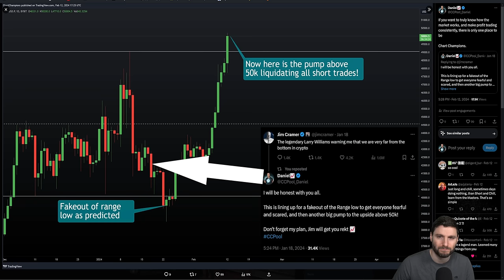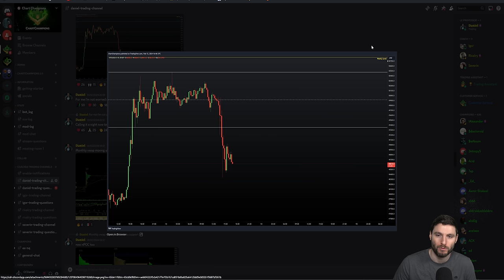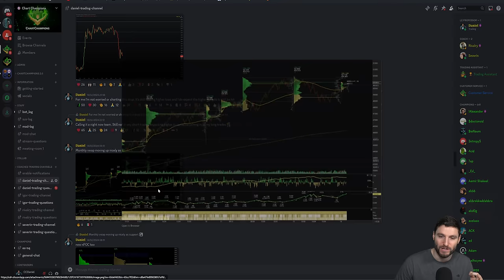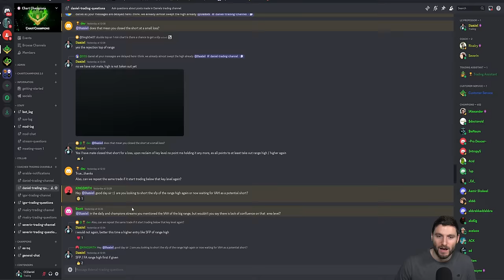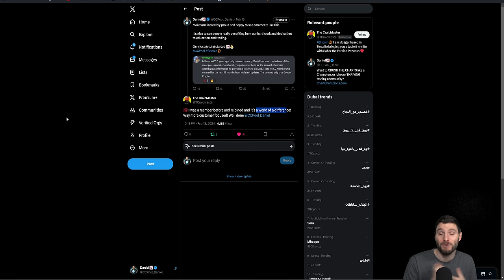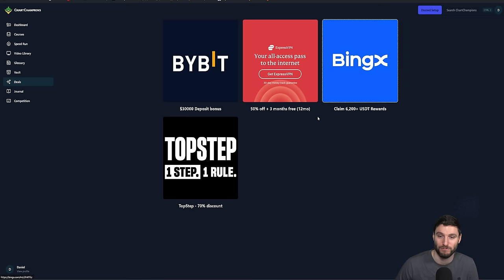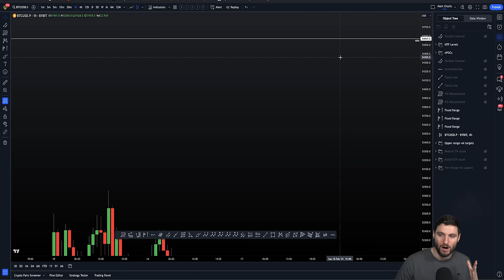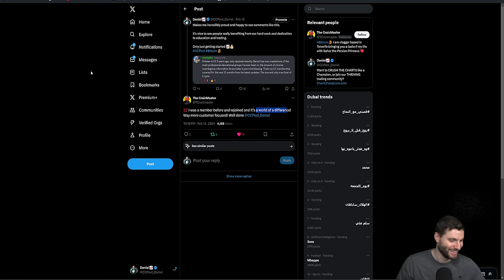This is why BTC will pump more! [Trade setups + Targets] explained.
Bitcoin Technical Analysis. I tell you why I'm Bullish on BTC and not in any short trades atm, as I expect higher prices to come. For our latest and best exchange deals check out for free link.